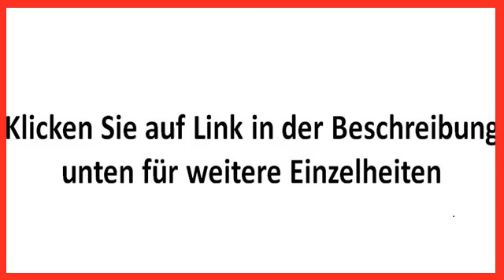PLAYMOBIL 4858 - Freibad mit Rutsche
Lesen Sie mehr

Produktmerkmale
Geschlecht Mädchen und Jungen
Warnhinweis Achtung Nicht für Kinder unter 36 Monaten geeignet
Zielgruppe Kindergarten